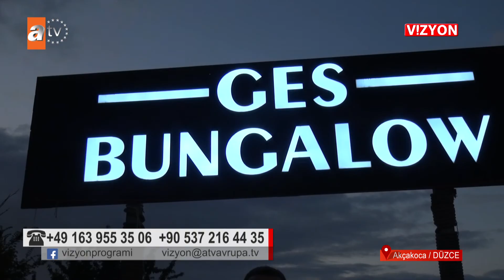VİZYON 419. BÖLÜM KDZ. EREĞLİ MOTORLU KARA NAKİL VASITALARI SAHİPLERİ VE ŞOFÖRLERİ NAKLİYAT KOOPERAT